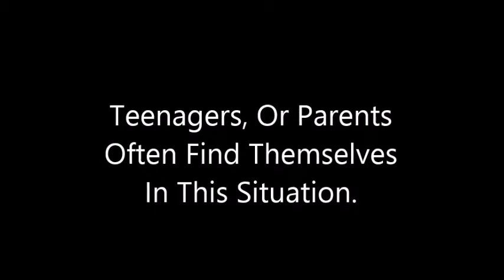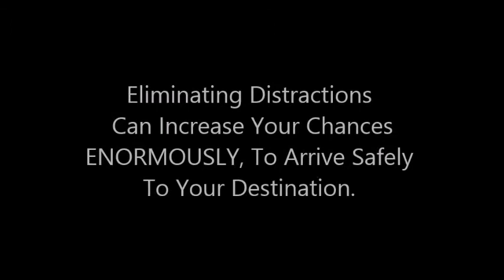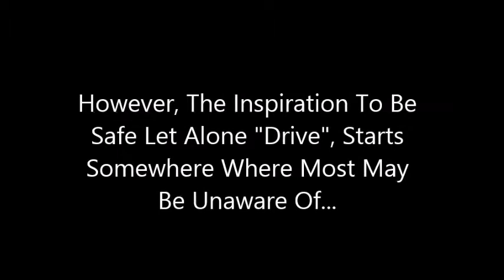DO NOT LIVE ON THE EDGE! 2018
Have you ever been in a car crash??  It's nothing pretty, however there are several ways it can be avoided.  These include everything from eliminating simple distractions to parents playing the role of inspiration.  This being said, teenagers are much more likely to be in a car accident than any other age group.